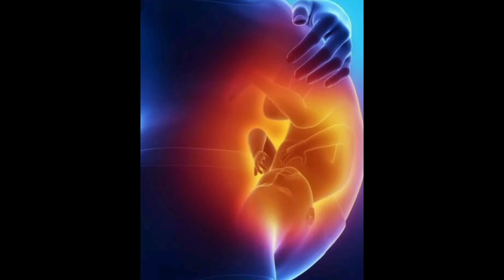ऑपरेशन के बाद दूसरा बच्चा कब करना चाहिए।9month pregnancy normal delivery tips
प्रसूति एवं स्त्री रोग विशेषज्ञों के अनुसार, सिजेरियन सेक्शन के बाद सुरक्षा सुनिश्चित करने के लिए, माताओं को दोबारा गर्भवती होने के लिए कम से कम 18-23 महीने तक इंतजार करना चाहिए, दूसरी बार के बाद दूसरी गर्भावस्था करना सबसे अच्छा है।